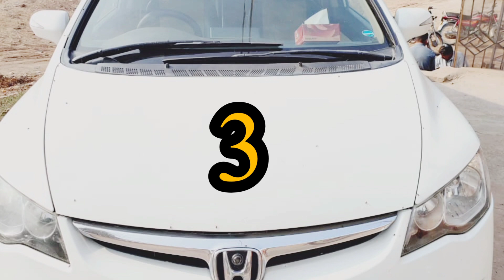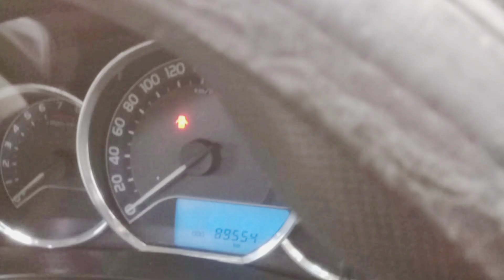Five Best Cars For Sale | Five Multiple Cars | Best Cars in Pakistan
Owners Cell 📱 car sold out

Five Multiple Genuine Cars For Sale in Very Low Price | Dogar Motors

Five Mutiple Genuine Cars For Sale In Very Low Price | Dogar Motors
In this video five multiple cars for sale

1)Five Multiple Genuine Cars For Sale in Very Low Price
1)Dogar Motors
1)Zawar Motors
2)Khatak Cars & vlogs
2)Punjab Car Bazaar
2)Total Genuine Cars For Sale
2)Suzuki Mehran
3)Toyota Xli
3)Used Car Bazaar
3)Used Cars In Lahore
3)Used Cars in Karachi
4)Used Cars in Multan
4)Car Sales in Multan
4)Car sales in Lahore
4)Car Sales in Islamabad
5)Car deals in Lahore
5Car Deals in Multan
5)Low Price Cars in Multan